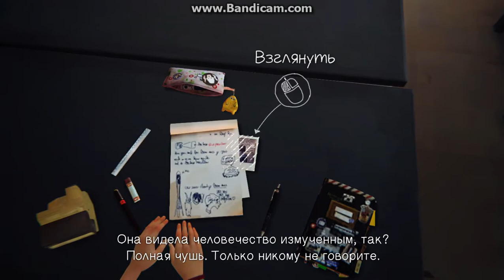Life is Strange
Обычная американская девушка-подросток Макс Колфилд мечтает стать великим фотографом, а поэтому приезжает учиться в престижную академию Блэквелл, в место, где выросла. Её мучают типичные для шестнадцатилетних проблемы (на самом деле героям по восемнадцать, но планку сдвинули только ради того, чтобы говорить о сексе и материться): самоопределение, поиск цели в жизни, установление контакта с окружающими. Главная героиня в первом эпизоде не знает, как правильно отвечать задирам на агрессию, не уверена, как общаться с мальчиками, и сомневается, стоит ли жаловаться взрослым на свои проблемы.
История эта очень камерная (в ней всего десяток персонажей) и максимально реалистичная, даже приземлённая. Аналогии с «Твин Пикс» весьма уместны: мы тоже весь сезон пытаемся раскрыть всего лишь одно убийство.

Элемент мистики сведён к минимуму — с первого эпизода до последнего регулярно напоминают, что силы Макс дал какой-то призрачный олень, но это скорее формальное оправдание. Временные парадоксы здесь не более чем инструмент для того, чтобы рассказать историю в том виде, в каком она нужна авторам.

Чтобы отмотать время назад, Макс достаточно вытянуть руку. При этом сама она окажется на месте, а всё вокруг сместится в прошлое. Можно ударить негодяя по морде и отмотать время назад — ваши костяшки всё ещё разбиты, но он сидит и ни о чём не подозревает.

На этом строятся игровая механика и большинство головоломок. Нужно сначала узнать важный нюанс в диалоге, потом отмотать время назад и как-то сыграть этой информацией, начав разговор заново. Нужно использовать перемещение во времени, чтобы забираться в недоступные области. Хотя не стоит ждать полноценных квестовых загадок — игровой процесс заключается скорее в необходимости принимать решения и умении вести разговоры.